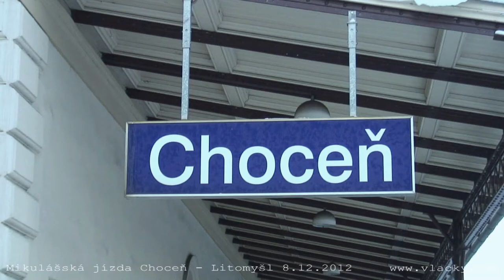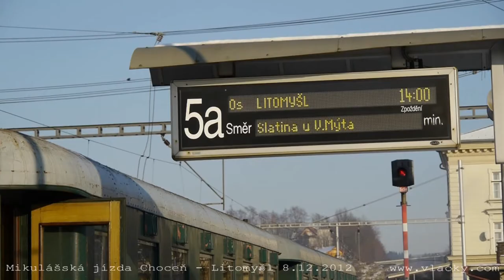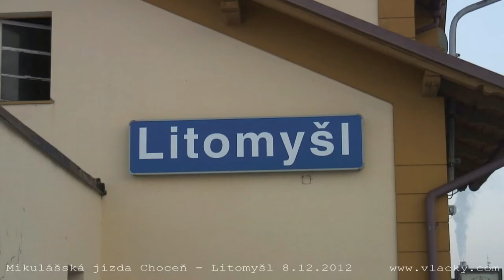Mikulášská jízda Choceň - Litomyšl 8. 12. 2012